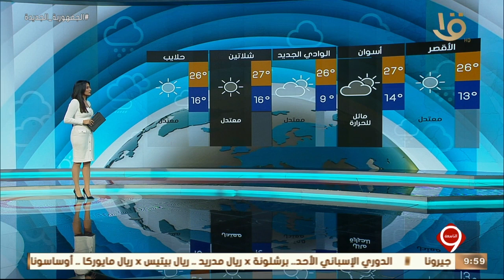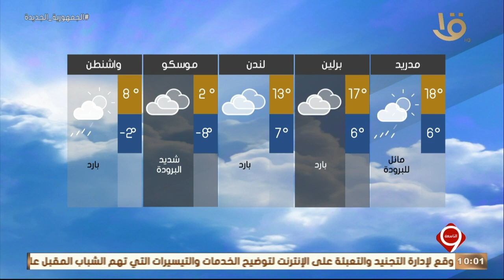نشرة التاسعة | بيان بدرجات الحرارة المتوقعة غدا